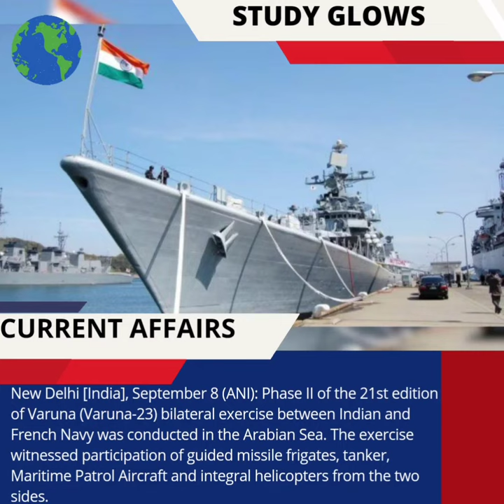Current affairs 11th September,2023